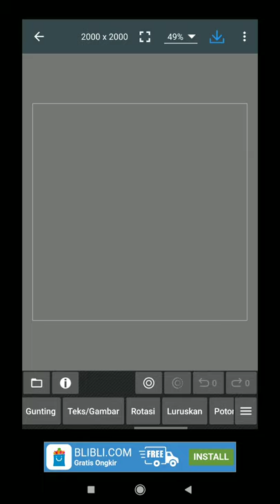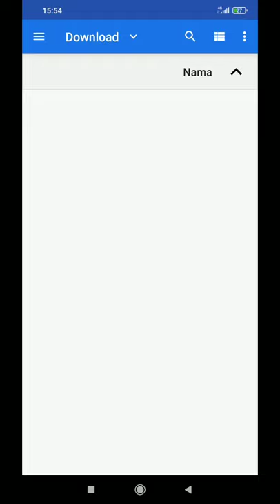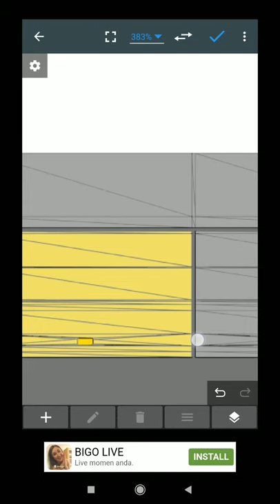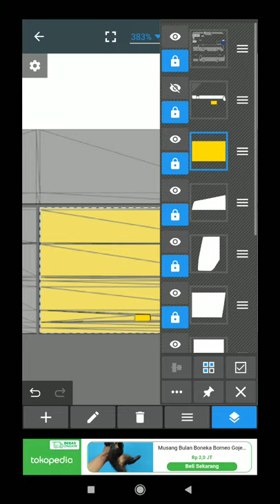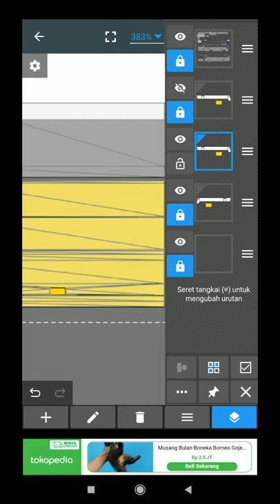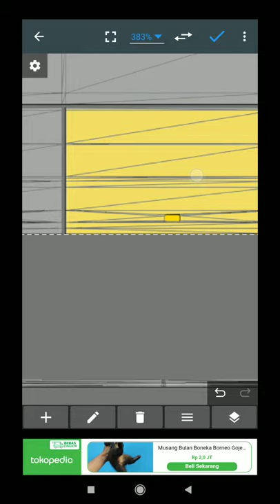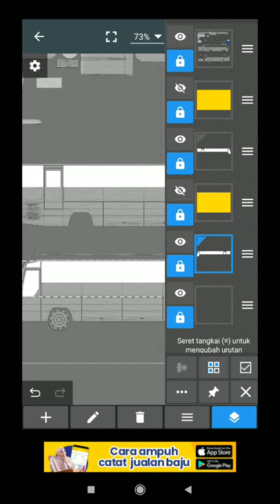Cara saya membuat sejajar livery bagian kanan dan kiri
Assalamualaikum Wr Wb.. Halo kawan2 Bussidmania.. ketemu lagi di channel saya.. semoga semua viewer sehat, dan selalu dalam perlindungan Allah SWT Tuhan Semesta alam Amiin.. 🤲

Kali ini saya hanyabingin berbahi pengalaman tentang cara saya mensejajarkan objek, corak, atau vektor body kiri dan kanan di template. saat ingin membuat livery. semoga membantu yah.. terima kasih bagi yang sudah mampir di sini 😁🙏🙏 Happy Playing 🥳🥳🥳